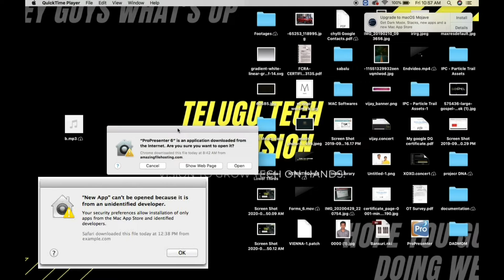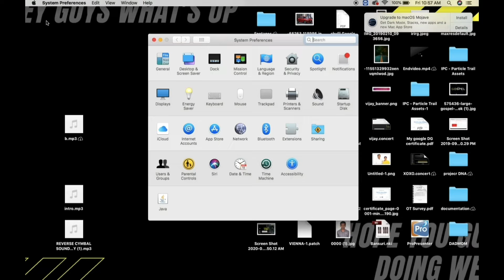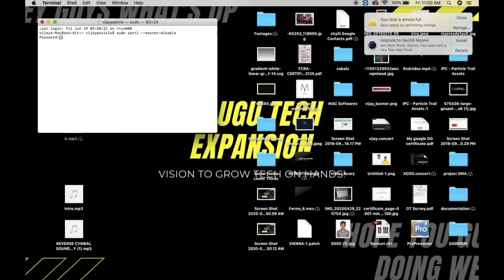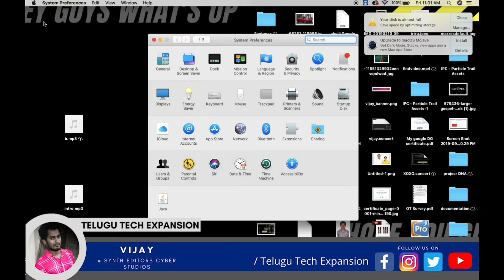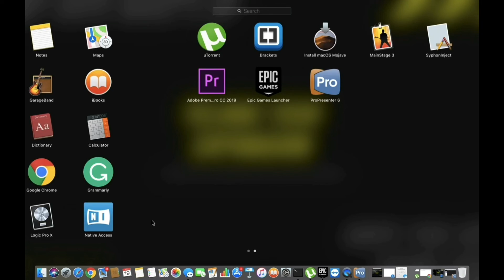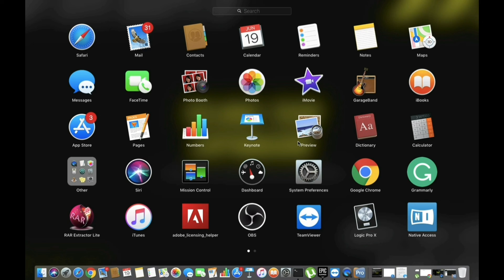can't be opened because it is from an unidentified developer in telugu | By Telugu Tech Expansion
Hey, guys whatsup in this video I will explain about the common third-party .dmd files installation problem in MacBook Air, MacBook Pro, iMac devices. this video will help you to install such scenarios.